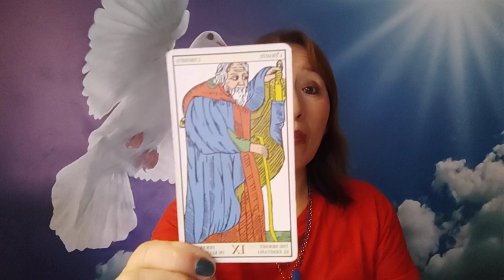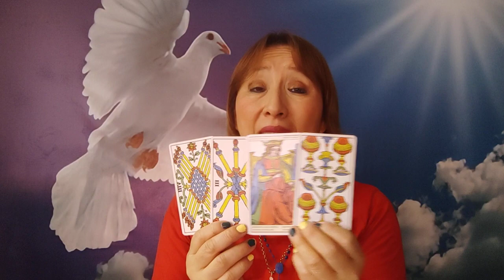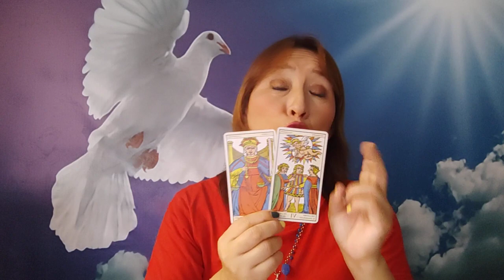ARIES TAURO GÉMINIS Y CÁNCER 5 MAYO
CITAS CON AMATISTA AL 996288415
DE LUNES A SABADOS DE 7AM A 6PM HORA PERUANA